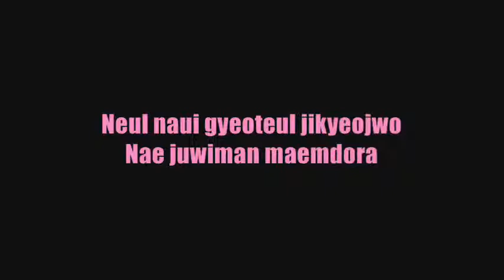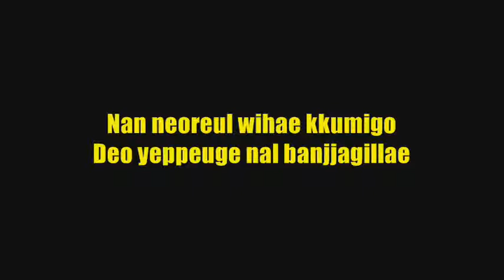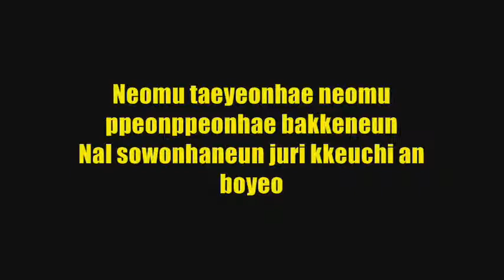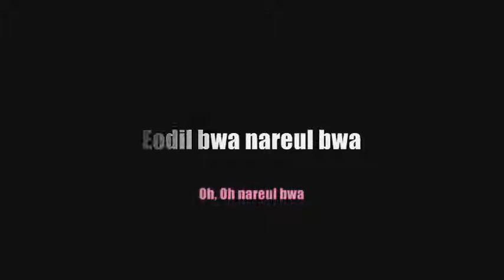TaeTiSeo - Twinkle Colour Coded Lyrics